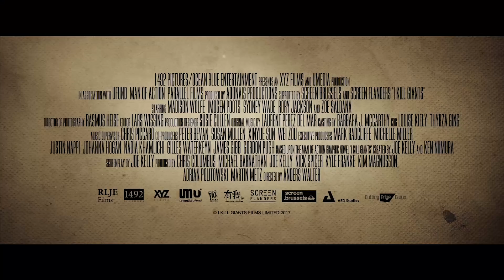I KILL GIANTS Official Trailer + New Clip (2018) Teen Adventure Movie HD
I KILL GIANTS Official Trailer + Clip (2018) Teen Adventure Movie HD